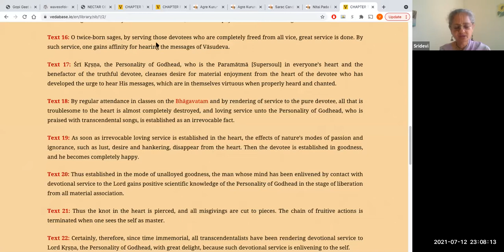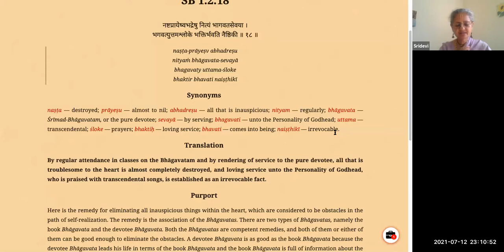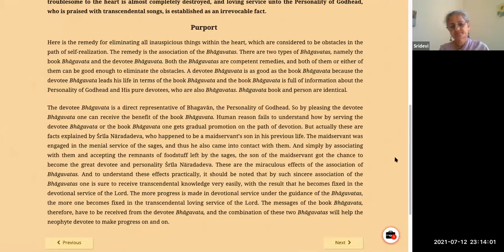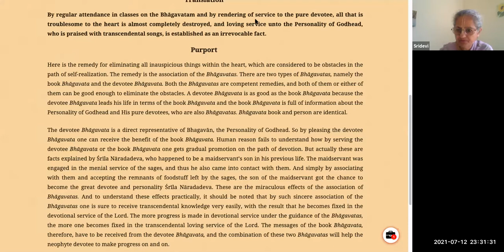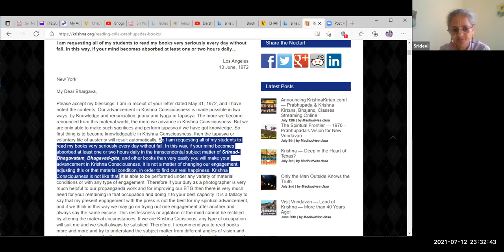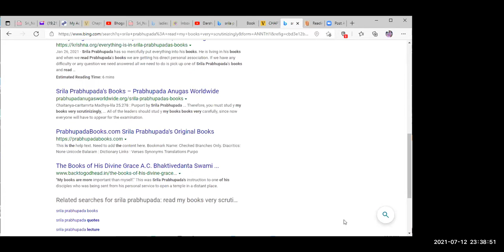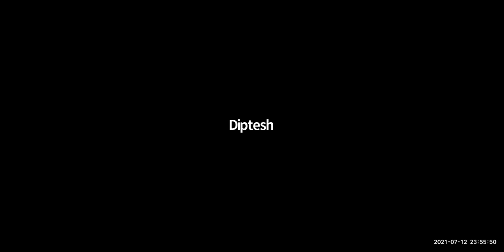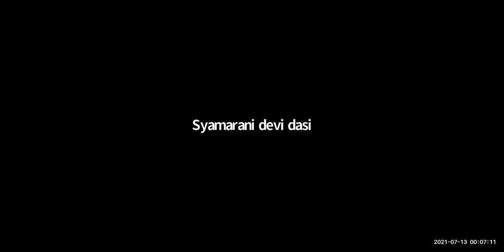HG Sridevi dasi - 2021.07.12 - SB 1.2.16-20